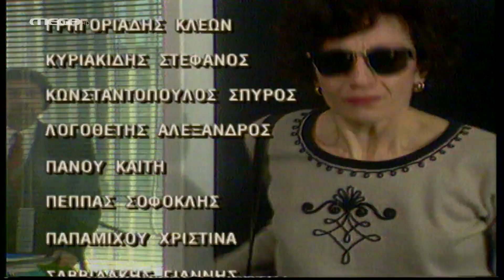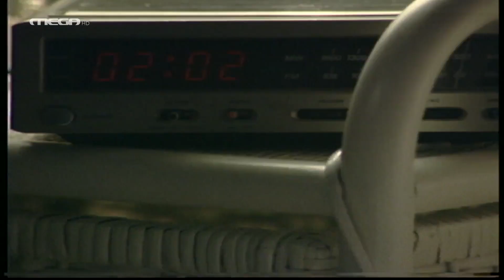Γυναίκες - Επεισόδιο 19 HD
Η πρώτη σειρά της Μιρέλλας Παπαοικονόμου, γραμμένη με τρυφερότητα, ρεαλισμό και απλότητα. Οι ηρωίδες της σειράς είναι δυο αδερφές, που η κάθε μια για τους λόγους της πρέπει να χωρίσει από τον σύντροφό της. Μένουν στην ίδια πολυκατοικία, μαζί με τα παιδιά τους. Αργά αλλά σταθερά θέτουν τις βάσεις για τη νέα τους ζωή. Μέσα από την αγάπη που τις ενώνει, τη γυναικεία αλληλεγγύη, τη δική τους ματιά στα πράγματα αντιμετωπίζουν τα προβλήματα της καθημερινότητας. Πολύ περισσότερο, ανακαλύπτουν λίγο λίγο το πόσο δυνατές είναι και τον αληθινό τους εαυτό.

ΣΥΝΤΕΛΕΣΤΕΣ
Πρωταγωνιστούν: Πέμυ Ζούνη, Θέμις Μπαζάκα, Στέφανος Κυριακίδης, Αλέξανδρος Λογοθέτης, Σοφοκλής Πέππας, Γιάννης Σαββιδάκης, Μαριάννα Τουμασάτου, Χριστόφορος Παπακαλιάτης, Χριστίνα Παπαμίχου